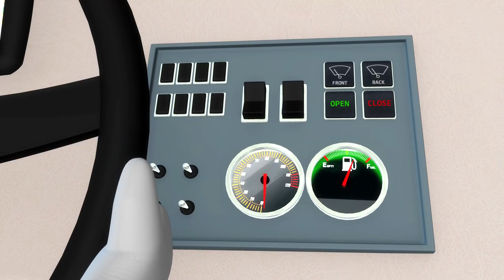Fairy Lullaby Song | Fairy Tales and Lullabies for Babies | Baby Cartoons | Moonbug TV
Enjoy the best Cartoon compilations from Little Baby Bum's Jacus, Mia and friends!